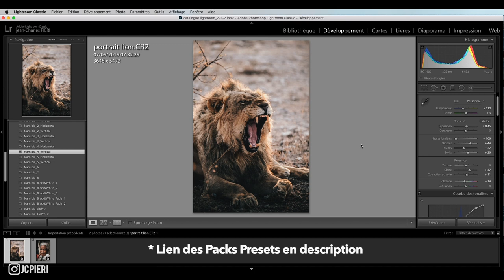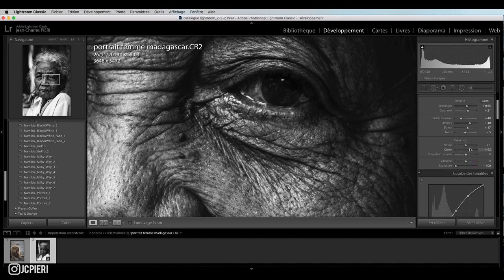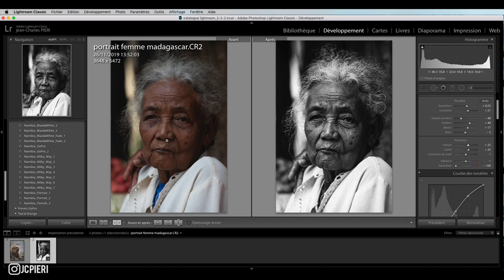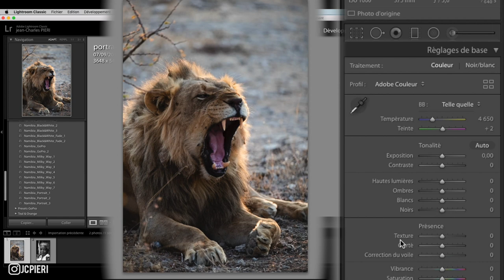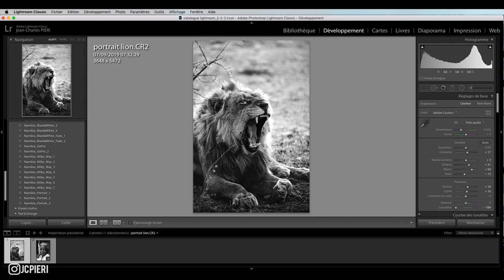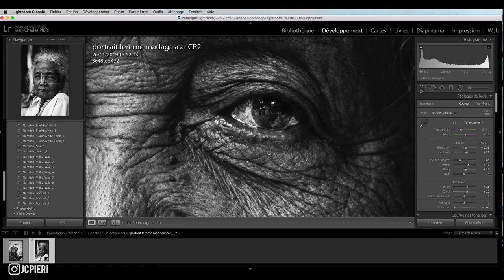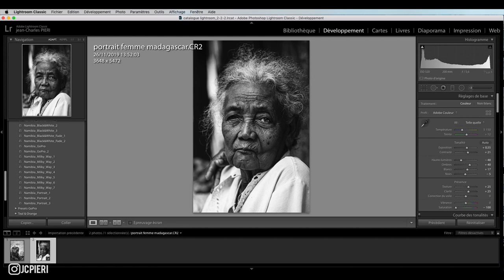Maîtrise le NOIR & BLANC : Astuces rapides sur Lightroom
Dans ce tutoriel Lightroom, je te montre comment transformer tes photos en superbes images noir et blanc. Que tu sois débutant en photographie ou expérimenté, tu découvriras des astuces simples et rapides pour maîtriser le noir et blanc et donner une nouvelle dimension à tes photos.

Apprends à créer facilement des clichés élégants et intemporels en quelques étapes avec Lightroom.